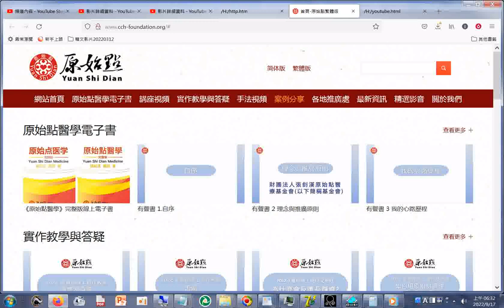首頁 原始點繁體版.htm20220917#原始點#youtube#分享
閩南語讀經影片合輯